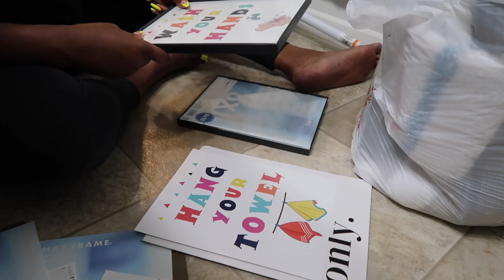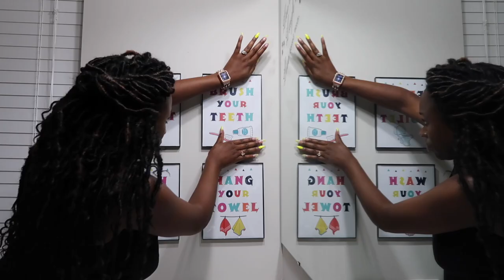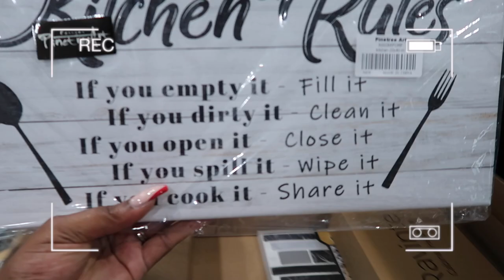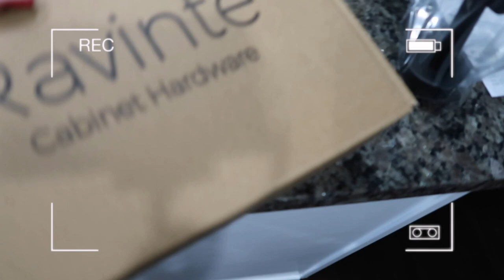*NEW* HOME UPDATE | KITCHEN MAKEOVER | GENDER NEUTRAL KIDS BATHROOM DIY | BUDGET FRIENDLY DECOR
Master Bedroom
6 Feet Artificial Tree
2 Pack Plant Stand
Abstract Rug
White Curtains
Set of 2 Crystal Table Lamps
White Bedsure King Bed Set
Home Goods & Burlington - Bed Decor Pillows

Master Bathroom
Black and White Wall Art
Inspirational Wall Art
Memory Foam Bath Mat Set
Microfiber Shaggy Rugs
8x10 picture frames

Kids Bathroom
Bathroom Quotes
8x10 picture frames
Plush Grey Toilet Lid Cover
Me & My Brother Frame
Big Lots - shower curtains, bird soap dispenser, towels, rugs

Kitchen
Peel & Stick Backsplash
Black Cabinet Hardware
Kitchen sign
Black Paper towel holder
Soap Dispenser bottles

1k+ SUBS

C A M E R A   G E A R   I   U S E
Canon G7X Mark II
Canon G7X Mark II Screen Protector
Mini Tripod
128 GB Memory Card
Camera Windshield Mount

👤 Facebook | Life is So Sincere

💃🏾I’M SHAKERA, THE MAMA INFLUENCER BEHIND LIFE IS SO SINCERE (BABY BOY - AGE 2 YEARS OLD), EMPOWERING WOMEN TO CONFIDENTLY LIVE IN PURPOSE WHILE BUILDING FAMILY WEALTH. WE WALKBYFAITHANDSLAY + PRAY EACH AND EVERYDAY BECAUSE GOD WILL MAKE A WAY! ✨

BUSINESS
📪 LIFE IS SO SINCERE
4550 JONESBORO RD.